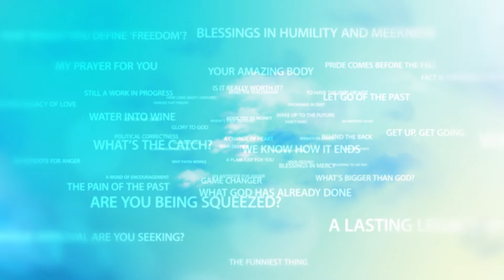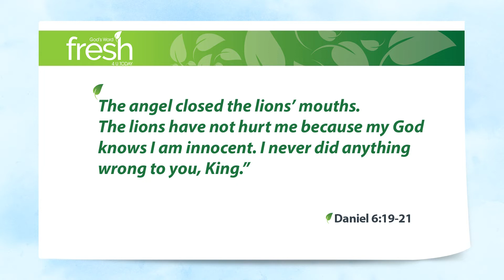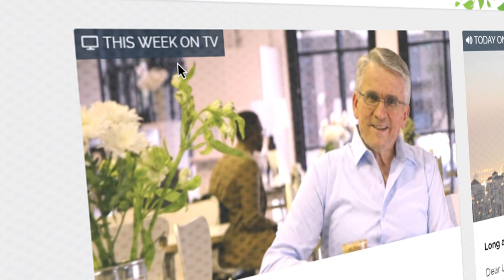A Powerful Combination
As we saw yesterday, when you and I operate in a spirit of excellence, it has the habit of agitating the demons of mediocrity in some of the people around us. That brings its critics and its enemies. How do you handle that? What’s the answer?

The thing that landed Daniel in the lion’s den all those years ago was the jealousy of his peers at his elevation above them – a promotion that happened because the guy was honest and decent and worked hard. Daniel had a spirit of excellence.

So his peers conspired, tricked King Darius, and that … well, that seemed to be the end of him. He was thrown into the lion’s den. It was sealed with a huge rock – game over. But …

Daniel 6:19-21 The next morning, King Darius got up just as it was getting light and ran to the lions’ den. He was very worried. When he got to the lions’ den, he called to Daniel. He said, “Daniel, servant of the living God, has your God been able to save you from the lions? You always serve your God.” Daniel answered, “King, live forever! My God sent his angel to save me. The angel closed the lions’ mouths. The lions have not hurt me because my God knows I am innocent. I never did anything wrong to you, King.”

It’s easy to become despondent when you’re working hard, doing your very best, and as a direct result, other people stab you in the back. But that’s exactly what happens. So what is the answer?

Be excellent anyway, and leave the others to God! Be excellent anyway, and put your faith in the God who is able to reward you and to save you.

The lions have not hurt me because my God knows I am innocent.

Excellence and faith. It’s a powerful combination.